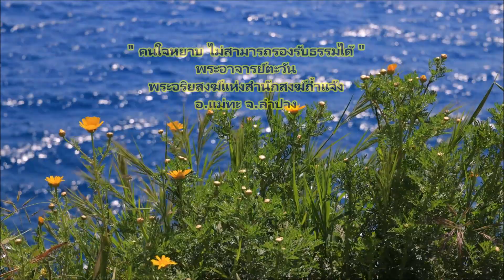ร้อนนักพักนี้ ทำไมรีบเข้าสวนแต่เช้า